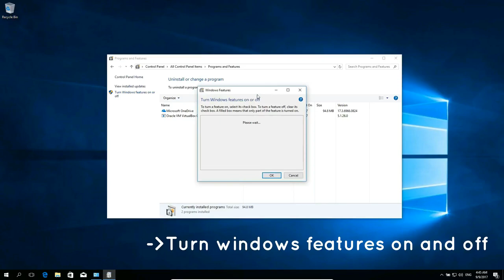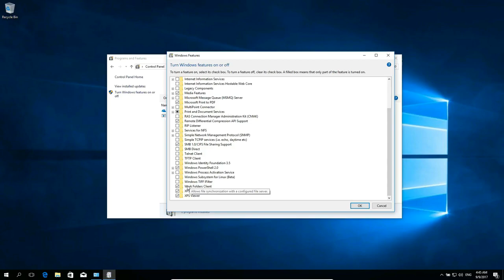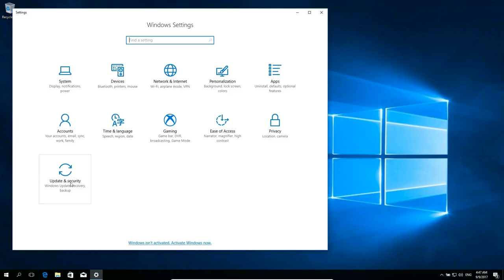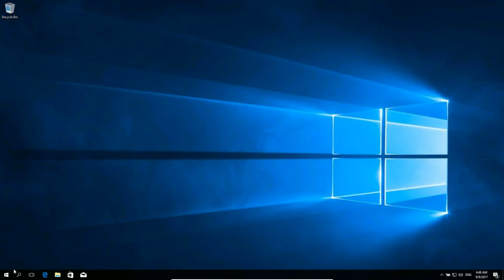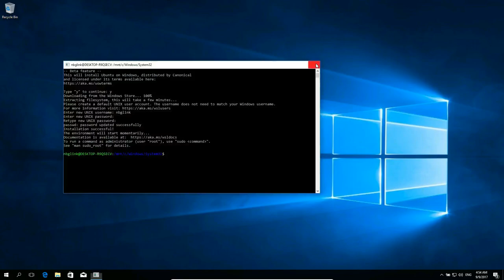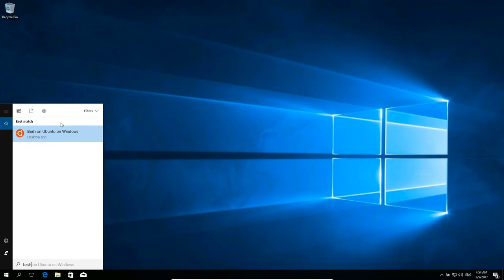How to Run Linux in Windows 10|2019/20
Here are the steps to run Linux subsystem on Windows 10 x64.

Also if you have some specific IT related issue you can write me in comments below I will be glad if I can help you...